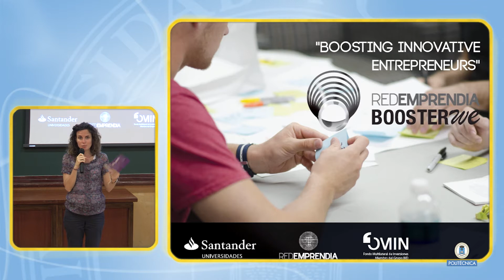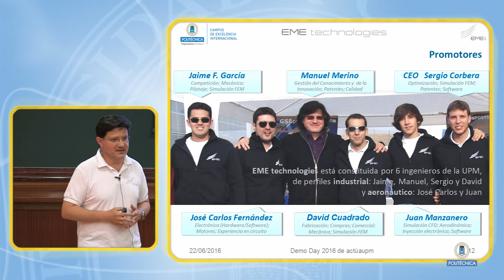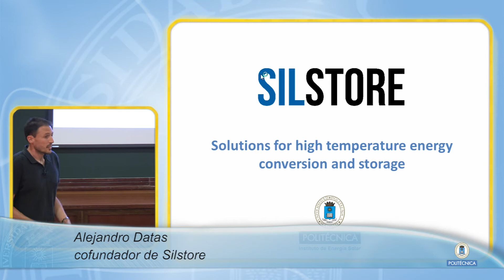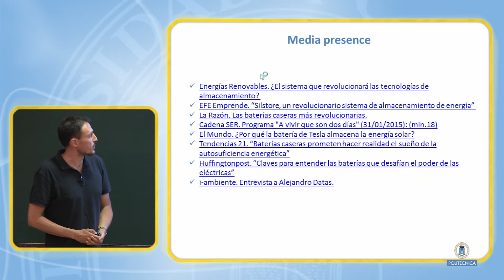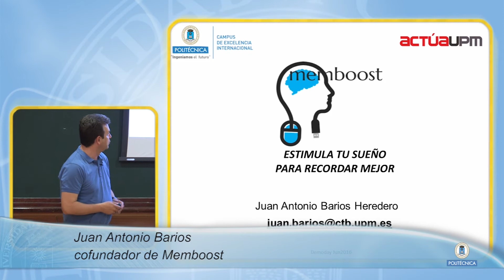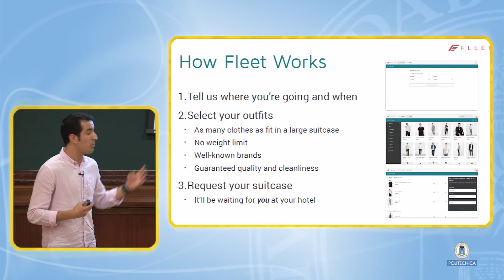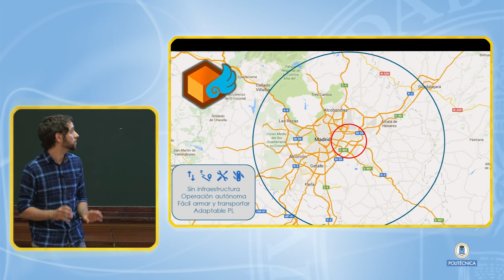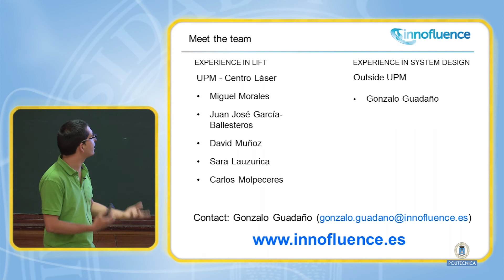Demo Day 2016 actúaupm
El Demo Day actúaupm 2016 es una jornada de exposición de proyectos donde se podrán conocer proyectos innovadores y nuevas startups tecnológicas nacidas de la Universidad Politécnica de Madrid durante el año 2016.